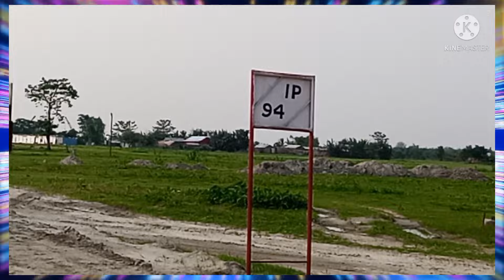Dhubri to phulbari bridge new update, May 8, 2022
L&T company